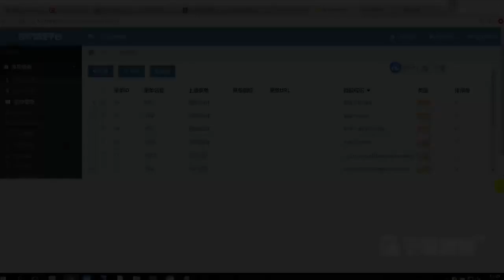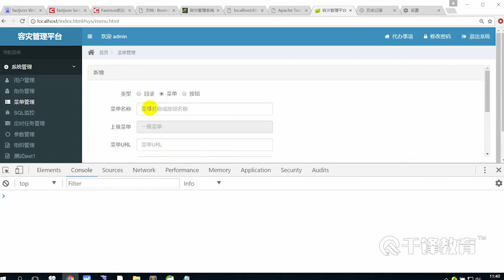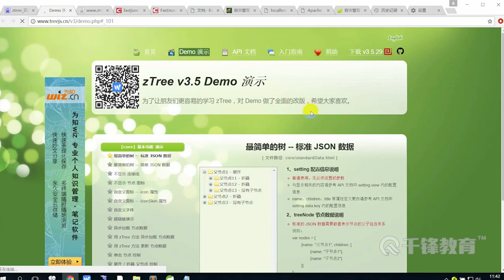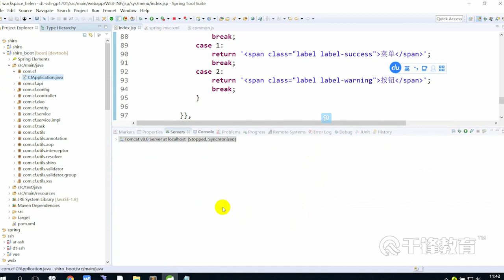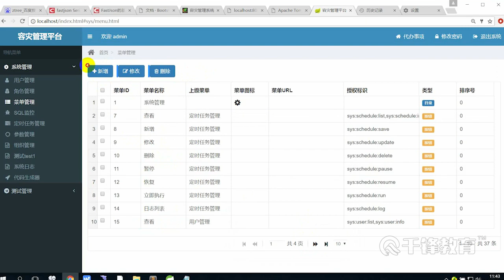千锋Java教程：9 功能预览